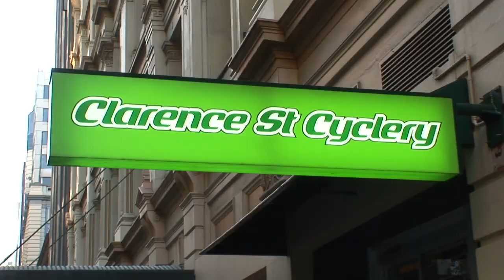John Eussen Showreel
John's extensive marketing work has seen him become one of the most experienced figureheads in the industry, holding high-profile positions at several large textile companies, speaking at conferences and on expert panels, and referenced as an expert voice across several media platforms.